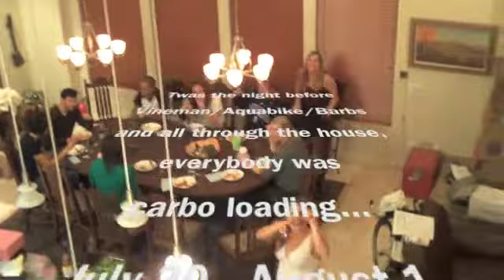Vineman Aquabike 2010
Fun weekend with friends. Race went ok.